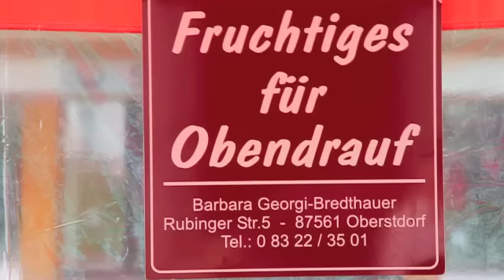Einkaufen auf dem Wochenmarkt in Fischen im Oberallgäu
Hier kaufen nicht nur die Einheimischen ein, auch Touristen und Gastronomen, da die Aussteller für Ihre frischen Produkte bekannt sind.
Vom Erzeuger, direkt zum Verbraucher.
Von April bis Oktober, jeden Freitag von 07:45 bis 13:00 Uhr.